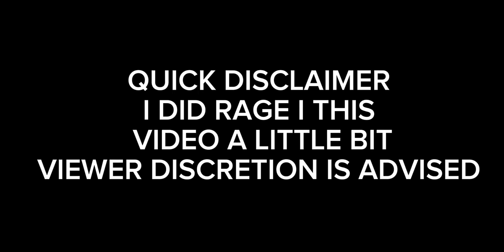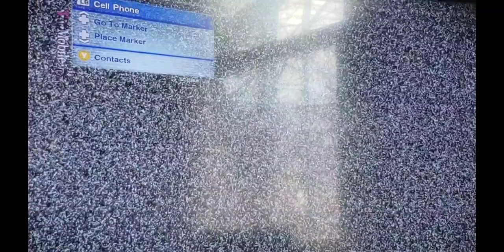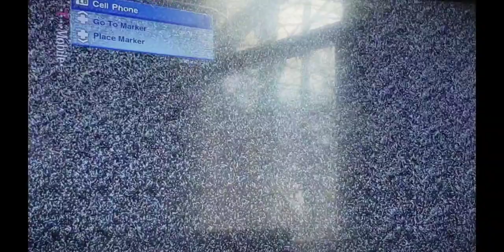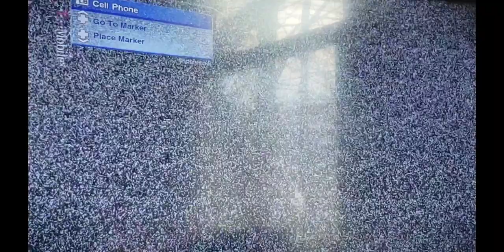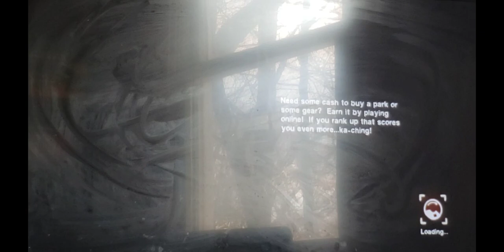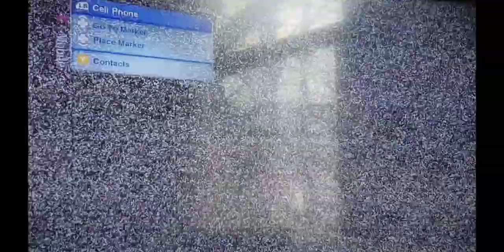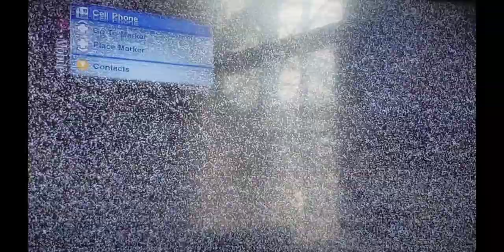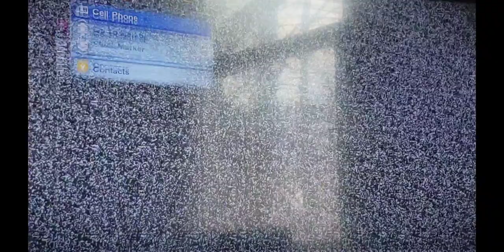COMPLETING EVERY PLAN B PRO CHALLENGE IN SKATE 2 IN 1 VIDEO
THIS GAVE ME THE RAGE